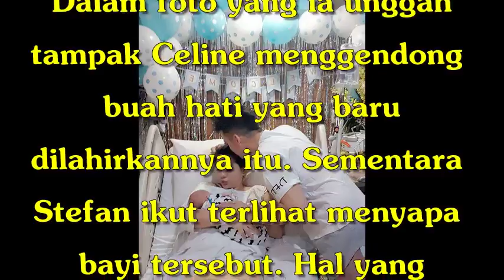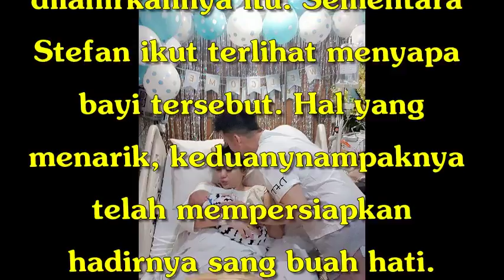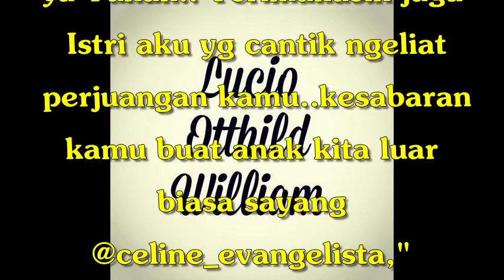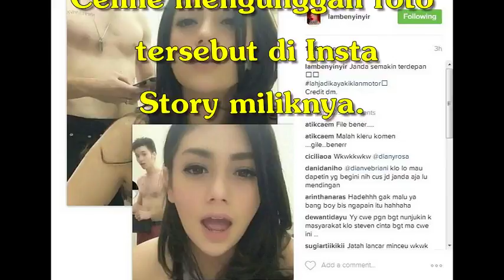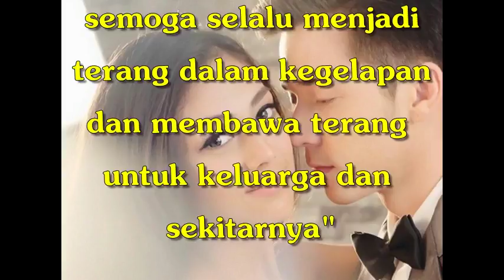Lama Dirahasikan, Stefan William dan Celine Evangelista Akhirnya Ungkap Nama Anak Mereka